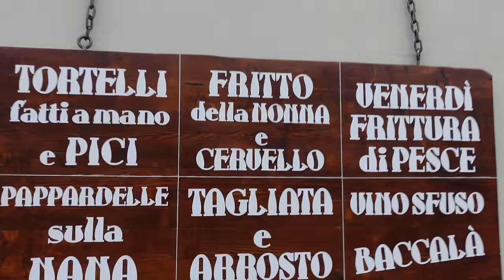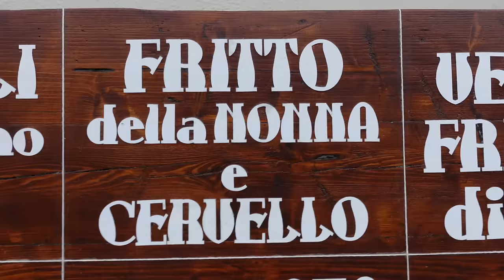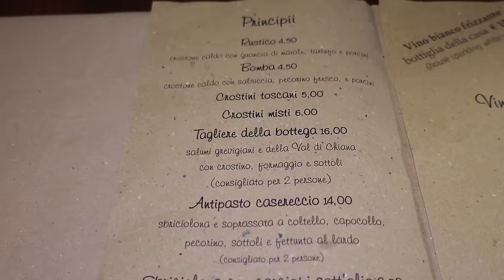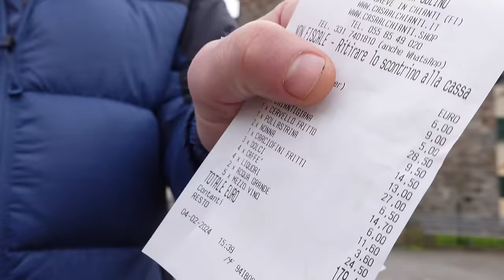Osterie in viaggio CHIANTI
Per la serie delle osterie in viaggio che portiamo avanti io e @Giuliacrossbow  oggi vi portiamo nel Chianti. Vicino Firenze scoviamo grazie ad amici questa trattoria a conduzione familiare dove tutto e' fatto in casa, dalle fettuccine ai tortelli ripieni di patate e cotti col sugo di cervo fini ad arrivare ai dolci. Fritti di ogni tipo, pollo arrosto con le patate per un pranzo infinito dove abbiamo mangiato in modo spropositato. Se passate nella zona del chianti ora sapete dove fermarvi per un piatto di pappardelle.